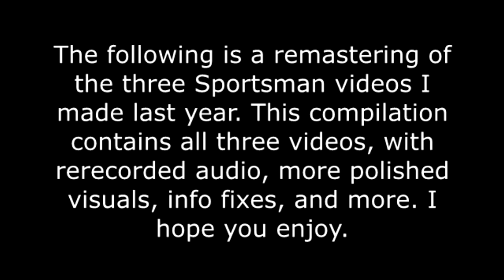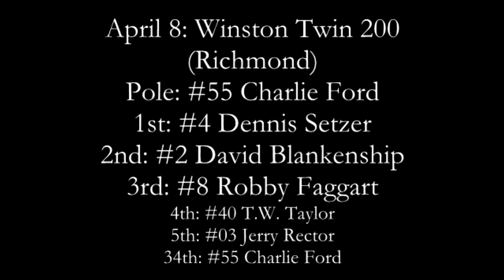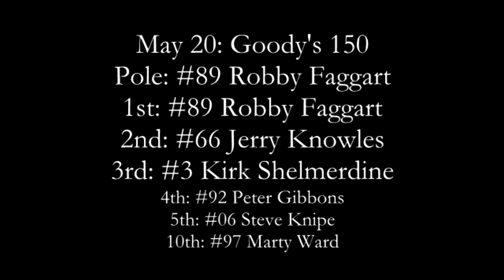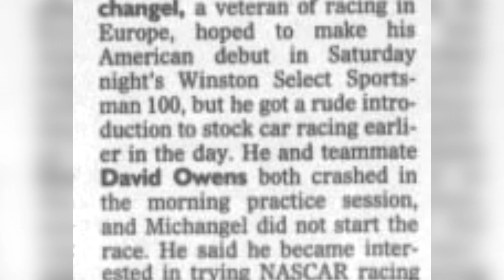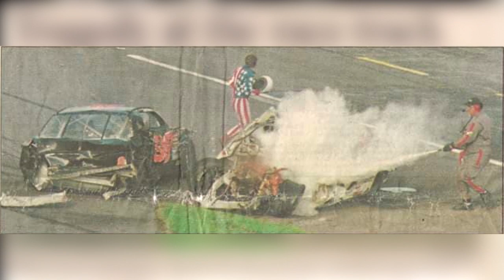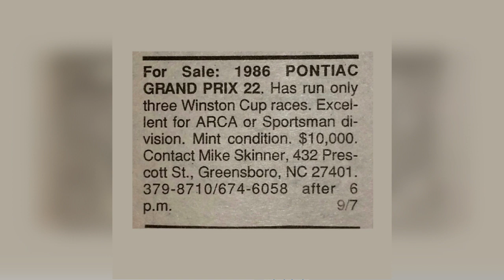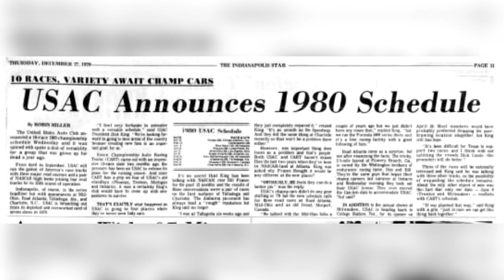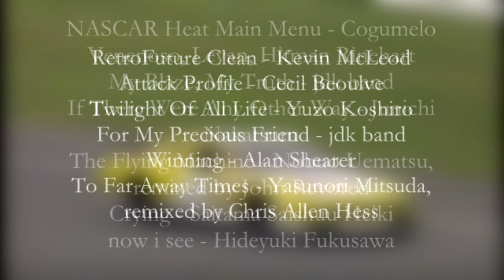The NASCAR Sportsman Division: The Complete History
This is a compilation of the three Sportsman videos I did in 2019, which as of April 3, 2024 have been unlisted. A new documentary is on the way in May 2024!

Interested in learning more? Read my article on it here!